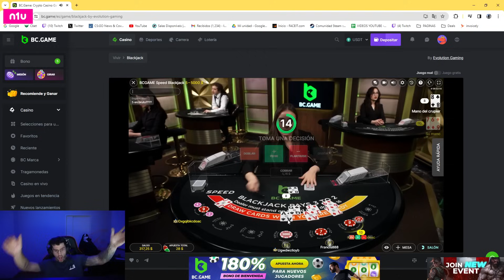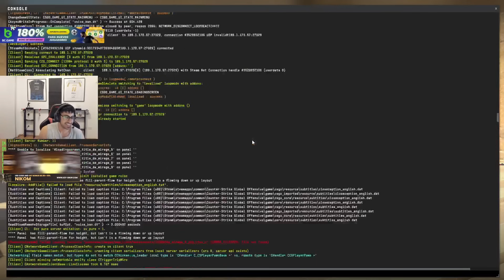Ten: "Te CAGARIA a TROMPADAS DANI" y TROLEAN a STRAKA